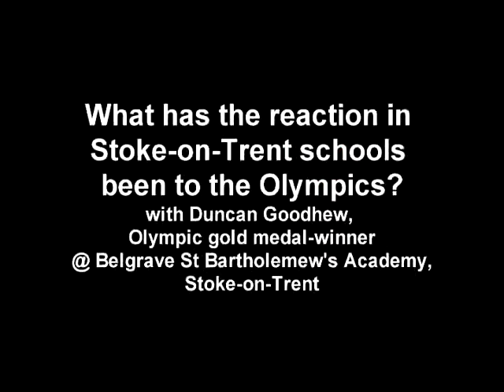Olympic swimmer Duncan Goodhew on Stoke-on-Trent schools' passion for the Olympics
Duncan Goodhew, a gold medal-winning swimmer, attended schools in Stoke-on-Trent last week to talk about the importance of sport and the lessons that can be learned from the Olympics.